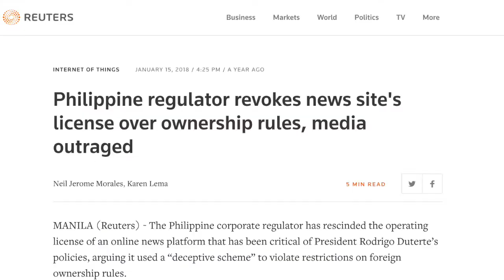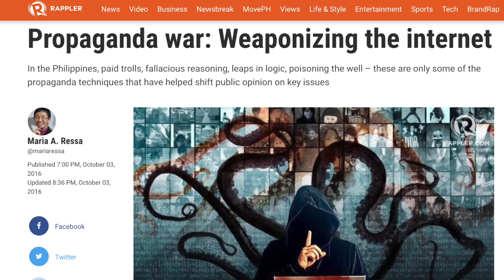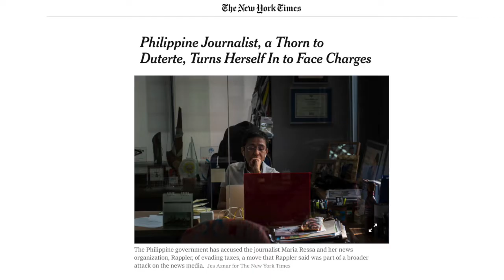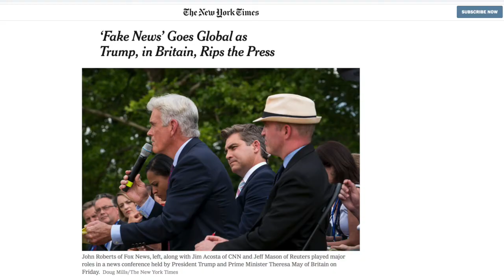Rappler: we will hold the line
More videos on Rappler Follow Rappler for the latest news in the Philippines and across the globe. We, the women and men of Rappler, stand steadfast by our CEO Maria Ressa. Despite pressure and intimidation, she places truth and integrity above all, inspiring courage among us and in our communities. We ask fellow journalists and citizens to HoldtheLine.

Do your part to DefendPressFreedom by donating to
Your support means everything in the fight for free and fearless journalism.

Written and produced by Analette Abesamis
VIdeo Editor: Jaene Zaplan